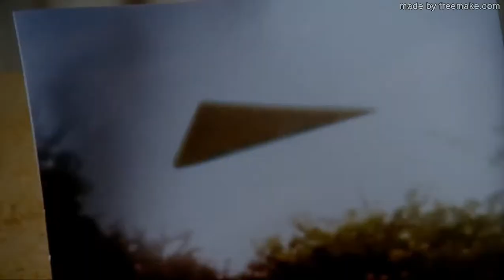X-Files - 10x06 - Ossessione - Dana Scully racconta la storia e il suo rapporto con Mulder